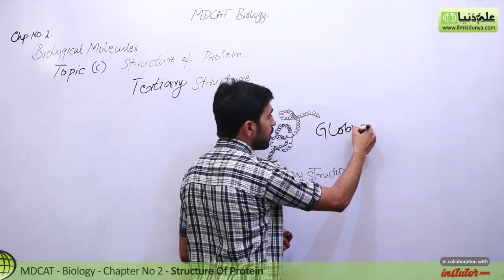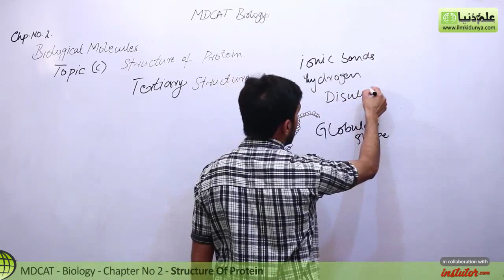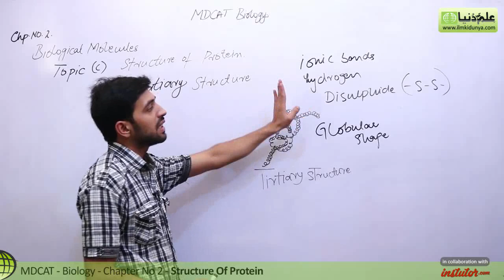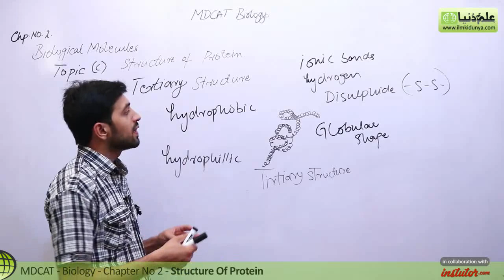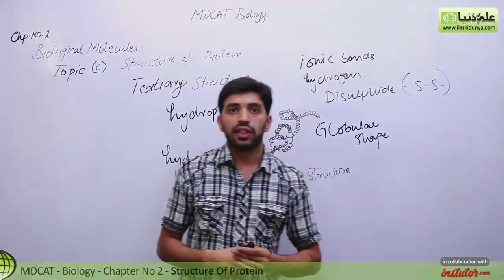MDCAT Biology Ch 2 -Tertiary Structure - MDCAT Biology Lectures 2022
In this online lecture, Usama Qamar explains MDCAT Biology Chapter 2 Biological Molecules.The topic being discussed is Topic (c)Structure of Protein.

punjab text book board/Sindh text book board/KPK text book board MDCAT Biology lecture is conducted in Urdu/hindi/English. This lecture for MDCAT Biology is created for all students who want to prepare this topic in detail.

If you have any questions about this lecture on MDCAT Biology ch 2, you can go to